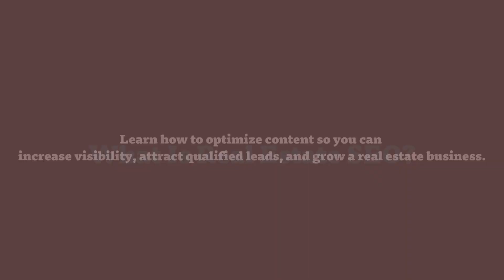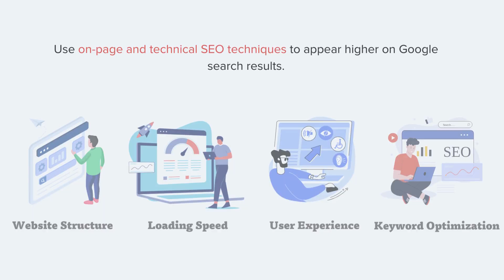A Complete Guide to Real Estate SEO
Check out the best ways to optimize your real estate website, local listings, and online presence to attract homebuyers. Here's our comprehensive guide for how you use real estate SEO to outperform your competitors!
0:00-0:19 SEO for Realtors & Real Estate Agents
0:20-0:31 What Is Real Estate SEO?
0:32-0:43 Why Is SEO for Real Estate Agents Important?
0:44-0:55 SEO Strategies for Realtors
0:56-1:07 - Target Local Real Estate Keywords
1:08-1:19 Optimize Your Website
1:20-1:31 Update Your Local Listings
1:32-1:44 How to Track Your SEO Success
1:45-1:56 Cost of SEO for Realtors & Real Estate Agents
1:57-2:09 More Real Estate SEO Strategies